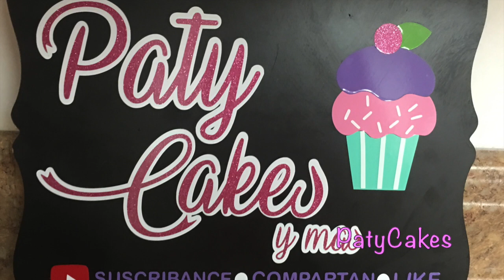Como Hacer y decorar un pastel para principiantes/PatyCakes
Como hacer un pastel para principantes

3 tazas de harina
3 huevos
1 cucharada de vanilla
1/3 tazas de acaite
1 tazas de Leche